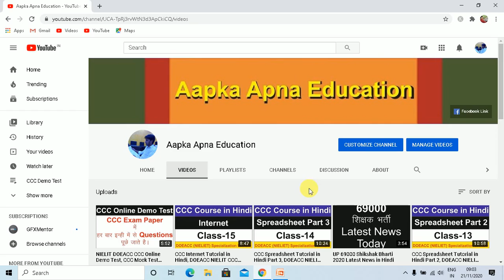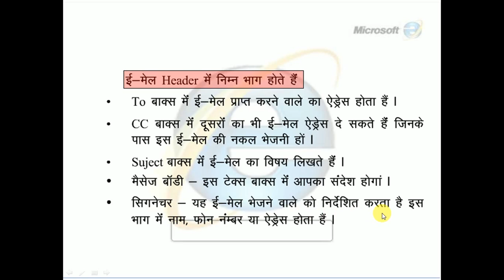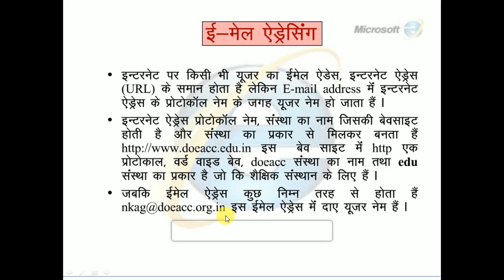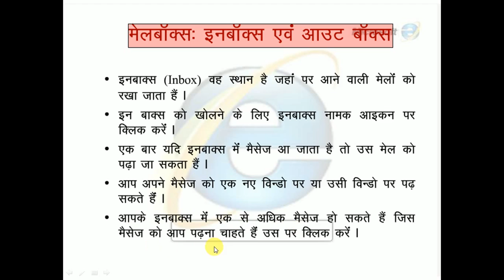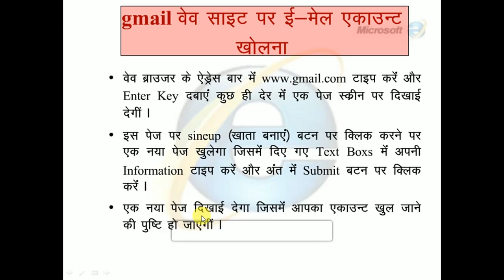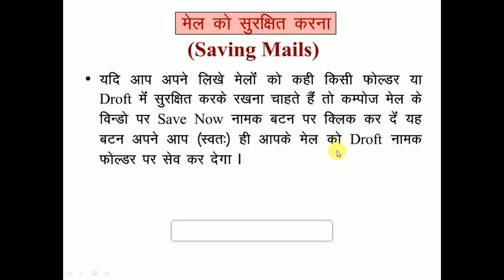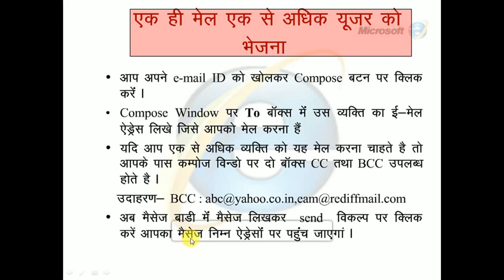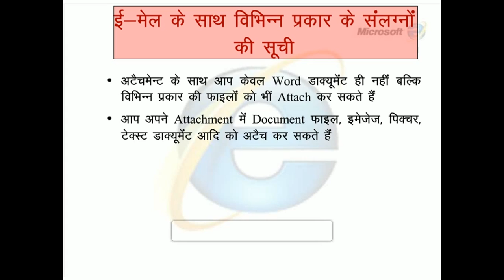CCC Email Tutorial in Hindi, DOEACC NIELIT CCC Complete Course in Hindi English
Aapka Apna Education is About CCC Email Tutorial in Hindi, DOEACC NIELIT CCC Complete Course in Hindi English, Hello Friends आज की इस विड़ोय में आप Microsoft Power Point Part 1 Tutorial (Lecture) Online करने जा रहे है जिसे CCC Exam Questions Answers Papers में पूछा जाता है |